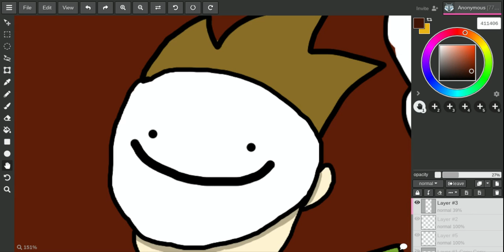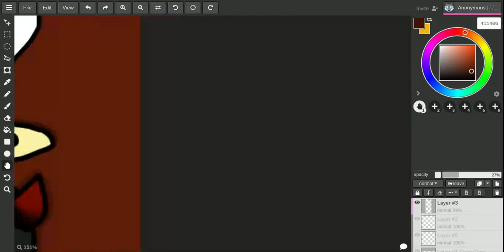I drew Dream and badboyhalo! (I guess it's based off of manhunt)